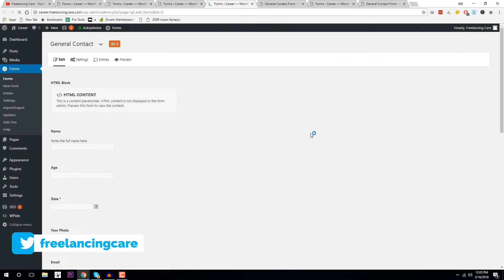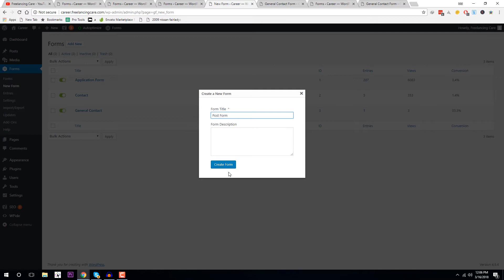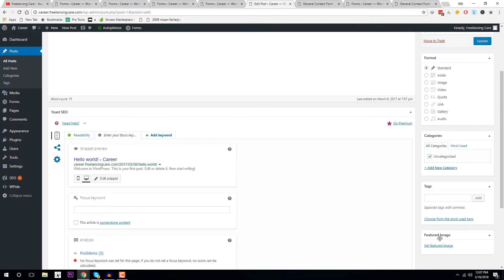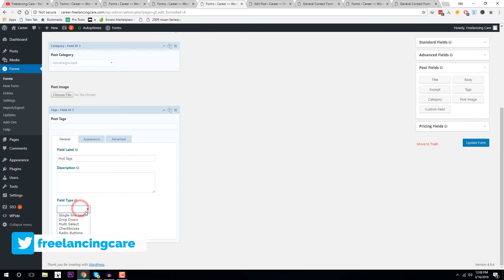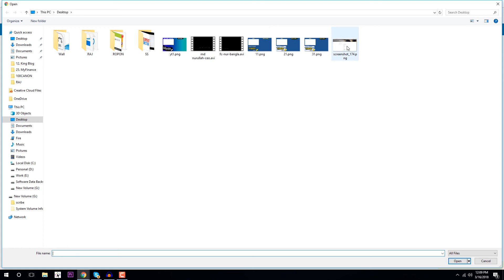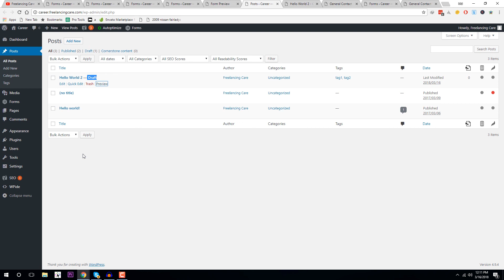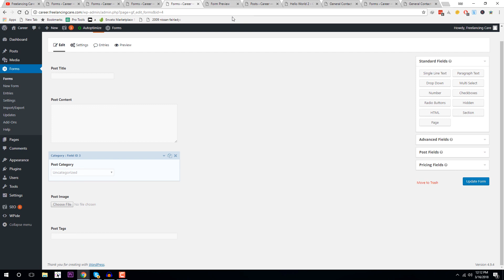A to Z Gravity Form Bangla Tutorial - 6 ( পোস্ট সাবমিশন ফর্ম তৈরি )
Gravity Form সিরিজ টিউটোরিয়াল  এর ৬ তম পর্ব । এখানে Gravity Form   এর মাধ্যমে  একটি পোস্ট সাবমিশন ফর্ম  তৈরি করা হয়েছে।।